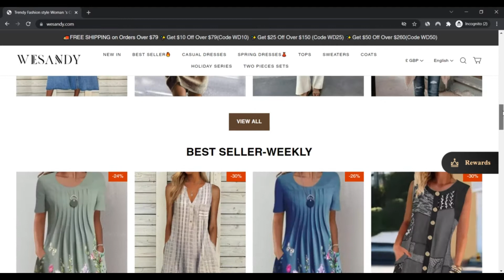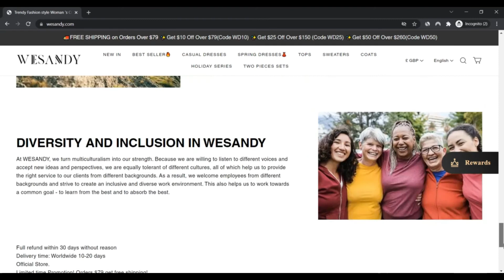Wesandy ! Wesandy Reviews ! wesandy dresses ! Wesandy Com Reviews ! Wesandy.Com is Scam or Legit ?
Wesandy ! Wesandy Reviews ! wesandy dresses ! Wesandy Com Reviews ! Wesandy.Com Know if is Scam or Legit ?

about Wesandy.com :-

Wesandy.com is a web-based web site that retails with tops, different forms of attire, and other collections for Women of all ages. They supply stylish dresses with good quality requirements and easy customer care.

They firmly claim that they're assured and comfy providing one of a kind clothing designs with 10 yrs of expertise. Their designers claim to market products instantly produced by their factories with high-quality at a cheaper price.

The goods obtainable are Females’s tops, coats, bottoms, spring and Beach front attire, extended skirts, plus more.